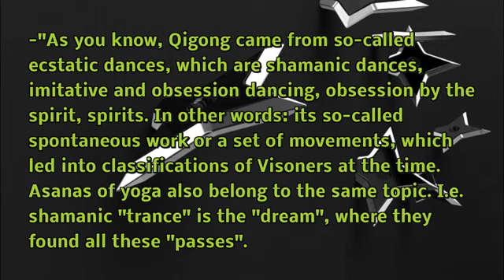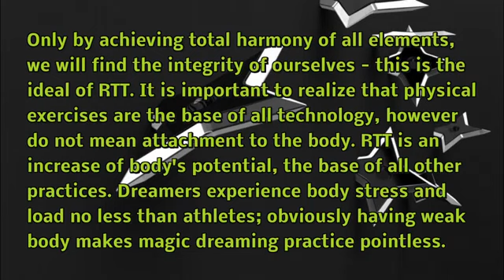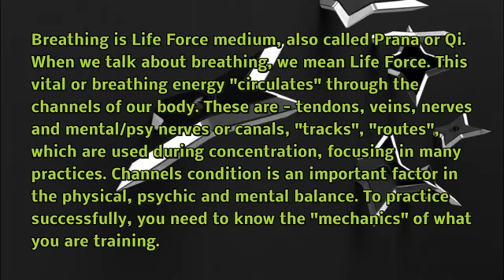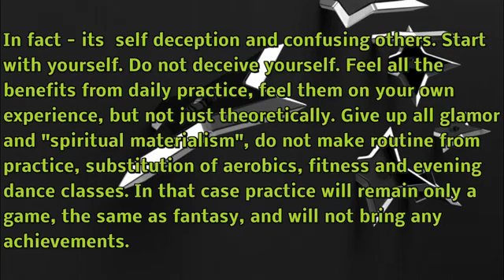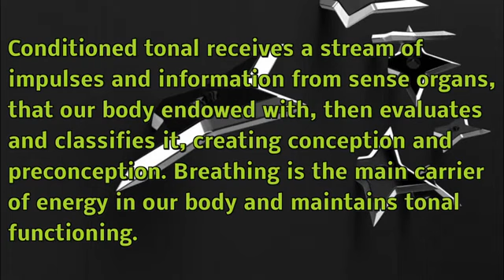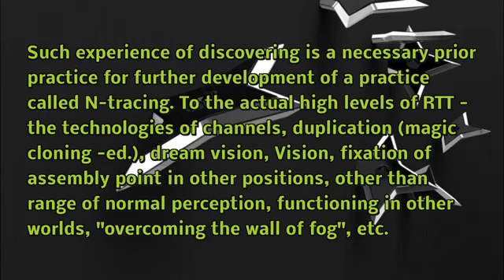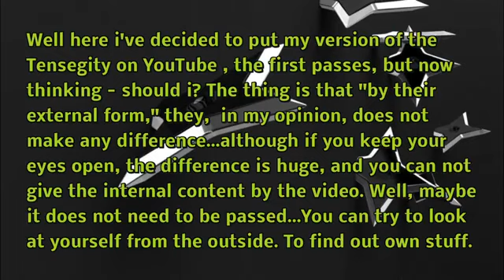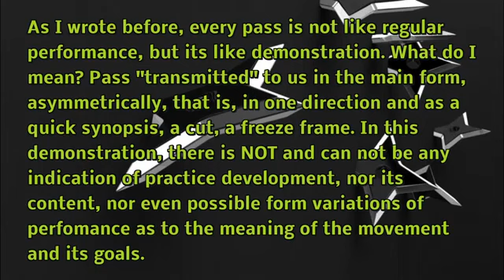Real Tensegrity magical passes explained part 3⁄3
перевод (с) Vlad Primachenko